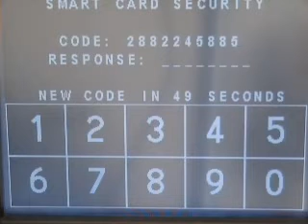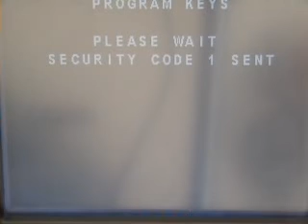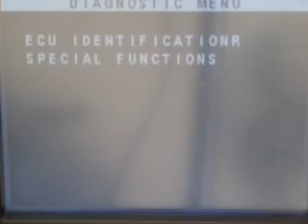Программирование ключа Subaru Impreza 2004.flv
Программирование ключа Subaru Impreza 2004г.